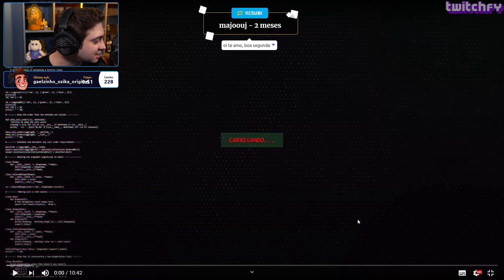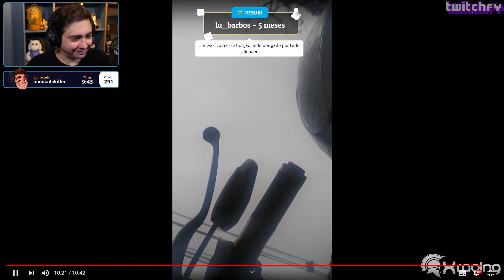ALANZOKA TOMANDO UM SUSTO ATRÁS DO OUTRO - CLIPS ENGRAÇADOS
😂 Alanzoka Melhores Clipes Alanzoka Melhores Momentos Alanzoka - Lives Engraçadas 🔥

👉 Gostaria de Aparecer no Canal ? Ou viu algum clip Engraçado por ai ... ? Nos envie o link do clip  📧

💖 ALANZOKA 💖

😍 Melhores Momentos das Stream 😍
🤣 Momentos Engraçados das Lives 🤣
😅 Clips Engraçados 😅
😂 Lives Engraçadas 😂
😎 Trollagens nas Lives 😎
💜 Os Melhores Clipes 💜